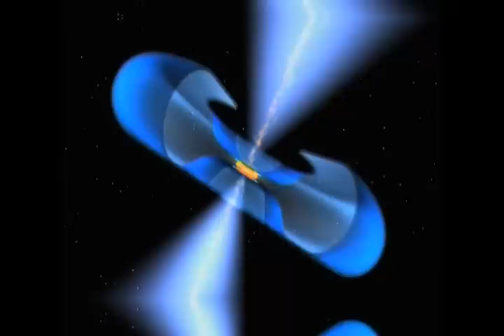Stendeck - Frozen Sun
Video Collage by Ritual Destruction [2011]